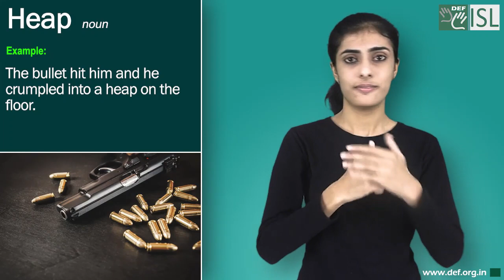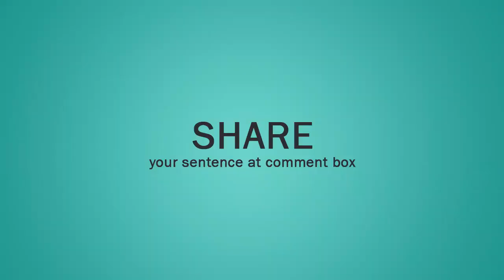Heap (noun) Word of the Day for October 16th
Heap (noun)

Meaning:- an untidy pile or mass of things:

Examples:- 1. Put the vegetable peelings on the compost heap.
2. The bullet hit him and he crumpled into a heap on the floor.
3. She raked up all the fallen leaves into a heap.
4. Her belongings were scattered in various heaps around the room.